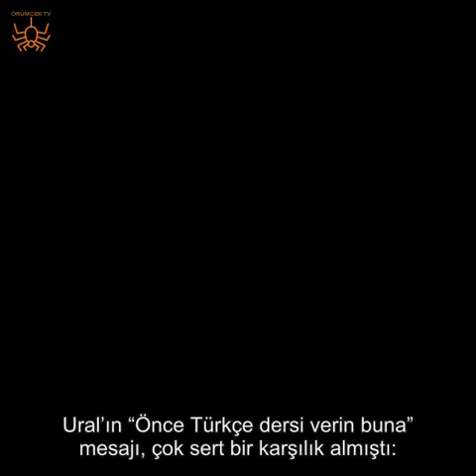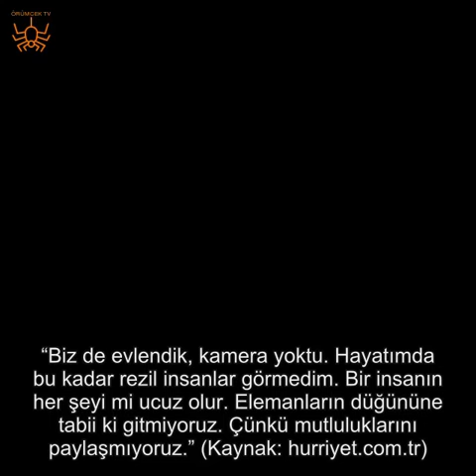Yengelerin savaşı!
Duman’ın solisti Kaan Tangöze ile Kıvılcım Ural, önceki akşam evlendi. Törenden görüntüler, Kıvılcım Ural ile grubun gitaristi Batuhan Mutlugil’in eşi Leyla Mutlugil arasındaki gerilimi zirveye taşıdı.